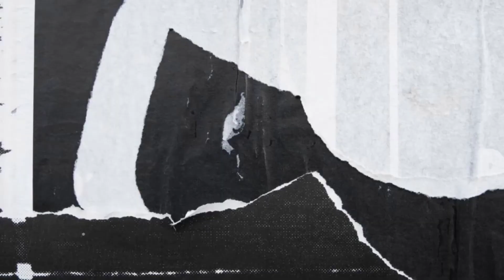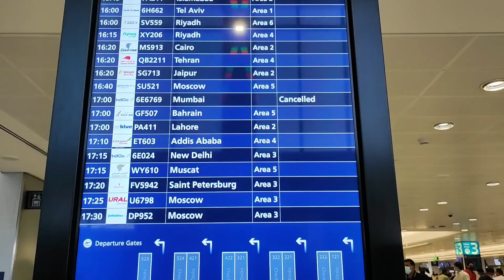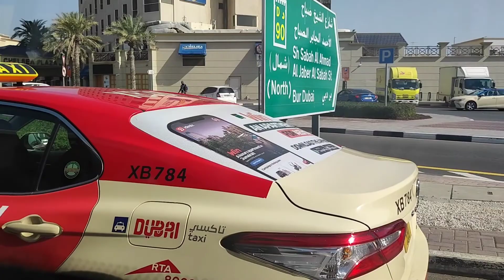Dubai se India Vlog 1080p🔥🔥Itna Super car Ek Sat😱@zindagi_ka_maza @pradip_biswas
😃Hello 👏 Namaste/As-Salaam-Alaikum sir/madam ji mera name hai - Pradip Biswas or ap lene ja rahe ho zindagi ka maza so let's go.

Don't forget to give your valuable feedback because your satisfaction is very important for me.

▪️Is video pr ap dekhenge dubai international airport ?🤩
▪️or sathi me ap dekhenge is video pe dubai ka kuch super car 😊
▪️aj ka din mere lie bohot hi ek spical day tha is lie main ye din miss nehi kar paya ,  so apka ek valuable feedback zarur dena please .🥰

ye din ka pura experience apka sat share kia so pura video please zarur dekna. I hope ki apko bohot zada maza ayega 🥰

So lets go we will enjoy this video together.. 🤩

My inspiration
@ishangoyal  @manojdey @tushar_das @flyingbeast @techchampionsupport @aditayvlogs @souravjoshi @tushardas @manojdeyvlogs @cinebap @pjcinematicideas @durbaraj @santoshrakade @GAURAV ZONE @Nomad subham @VIKASH KARORIYA VLOGS

i will post a new video in every day  6.30am UAE time & 8.00am INDIAN time .

👏By By take care Friends. ❤

                                  Kolkata , West bengol
                                    🇮🇳 INDIA ✈️ DUBAI
                                          Pradip Biswas